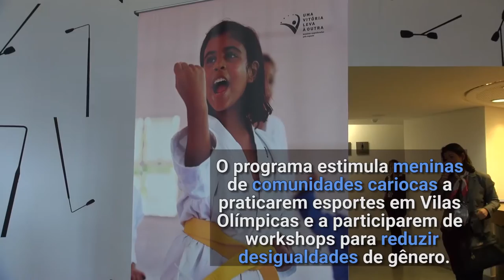ONU Mulheres empodera meninas e adolescentes nas Vilas Olímpicas do Rio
Projeto ‘Uma Vitória Leva à Outra’ oferece espaços de discussão sobre papel da mulher na sociedade para mais de 400 meninas de dez a 18 anos em 16 Vilas Olímpicas. Iniciativa foi apresentada na Cidade das Artes e contou com a presença de representantes das Nações Unidas e medalhistas olímpicas, como a marroquina Nawal El Moutawakel e a norte-americana Donna de Varona.